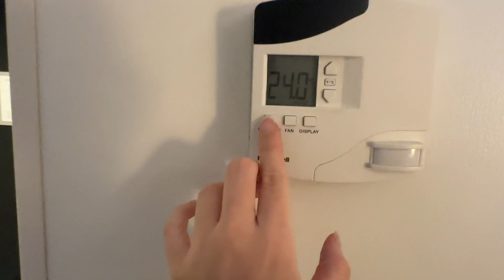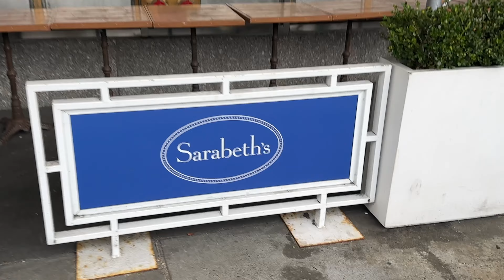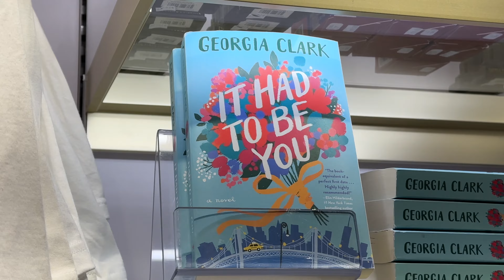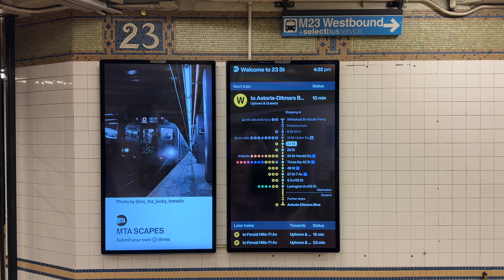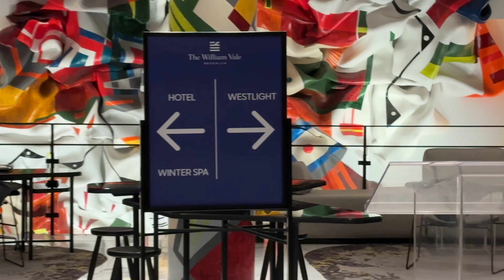NAOMAXLOG 61 | Moje poprvé v New Yorku a ty největší lívance!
Ahoj!

Po delší době se zase hlásím s vlogískem, tak budu moc ráda, když mi tu necháte nějaký hezký komentář!

Snad Vás video bude bavit a dáme zase další, jo?

Vaše Naomi